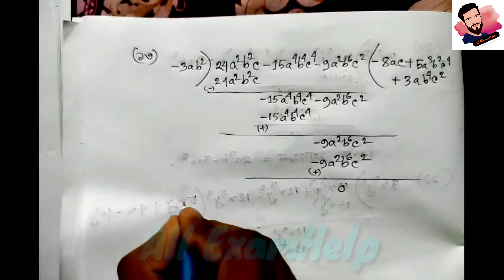Class 7 Math Chapter 4.2 Solution 13-16|৭ম শ্রেণির গনিত অনুশীলনী ৪.২ এর ১৩-১৬ নং সমাধান|বীজগনিত ভাগ